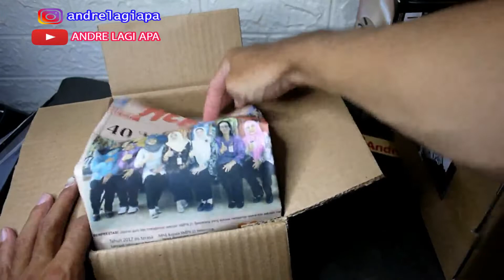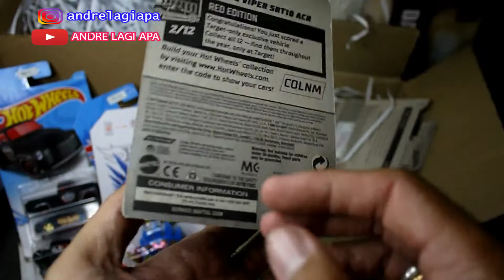2 PAKET MISTERI LAGI DARI LELANGAN IG | HUNTING HOTWHEELS ONLINE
2 PAKET MISTERI LAGI DARI LELANGAN IG | HUNTING HOTWHEELS ONLINE